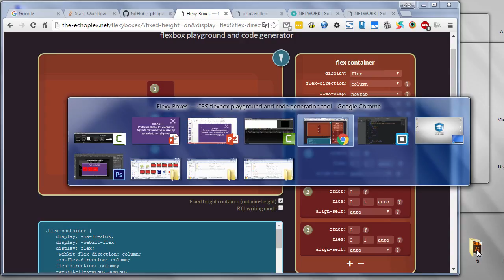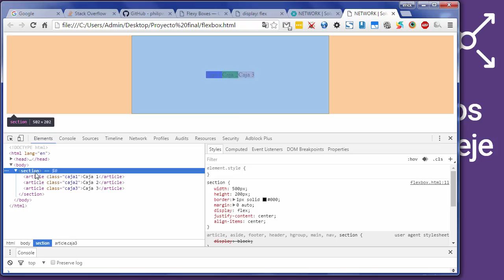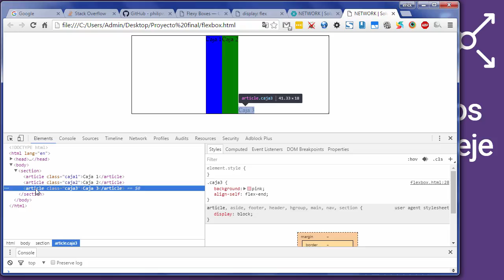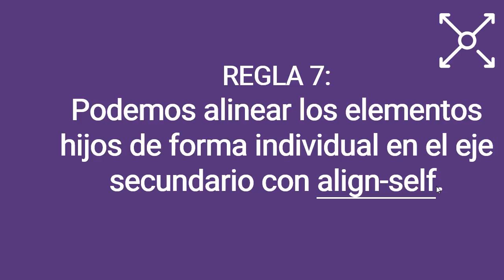[CURSO DE FLEXBOX] Regla 7: Alineación individual con align-self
Este es un extracto del Curso Profesional de Bootstrap 4:
DESCRIPCIÓN:
En este video analizamos la 7ma  regla de oro de Flexbox y descubriremos la posibilidad de alinear en el eje secundario cada hijo, de forma individual.

PALABRAS CLAVES:
curso de flexbox
tutorial de flexbox
flexbox
aprender flexbox
align-self